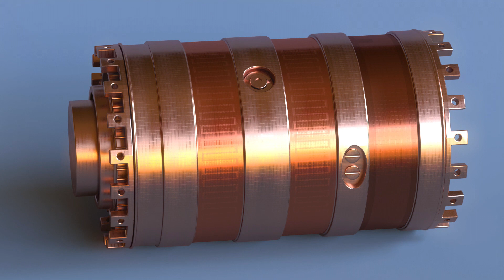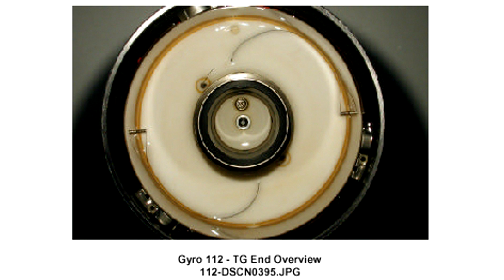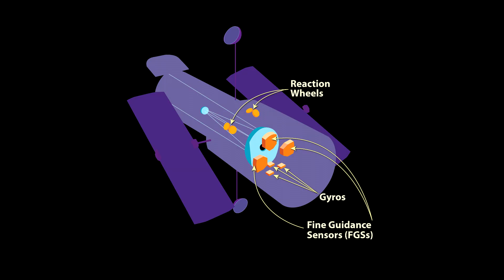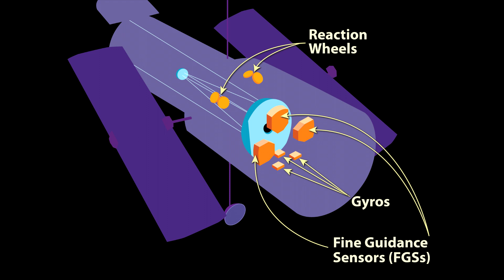Vesmírná technika - Měřicí gyroskopy Hubbleova teleskopu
19. díl minisérie věnované Hubbleovu kosmickému dalekohledu

V minulém díle našeho seriálu jsme se věnovali čtyřem z pěti elementů, které zajišťují sběr informací o orientaci dalekohledu. Nyní si posvítíme i na poslední prvek, který tyto informace sbírá - čekají nás měřicí gyroskopy RSU (Rate Sensing Unit), které jsou po dvojici sdruženy v jednotce RGA (Rate Gyro Assembly). Tyto gyroskopy jsou překvapivě malé a přitom mimořádně přesné. V době svého vzniku se řadily na technologický vrchol.